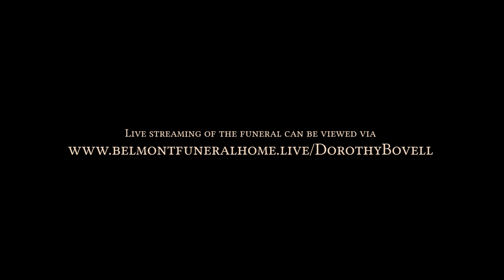In Loving Memory - Shakayla Callender Obituary